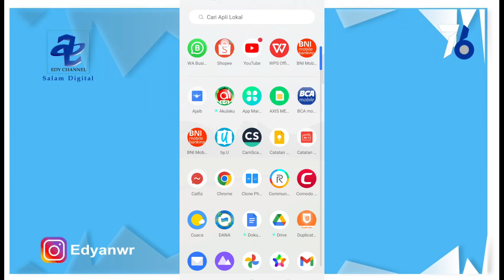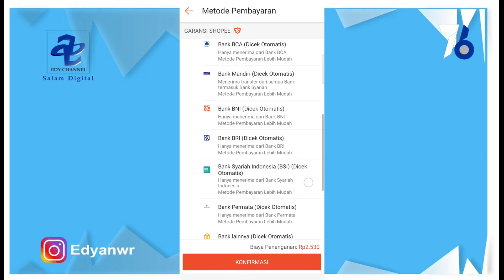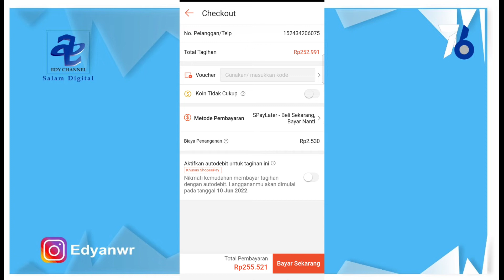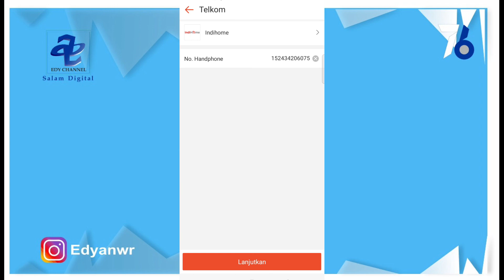cara bayar tagihan indihome dari shopee terbaru 2022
Salah satu kemudahan pembayaran WiFi indihome selain dari Mbanking, ATM , Indomaret, Alfamart juga bisa melalui E-commerce ternama di Indonesia, salah satu nya adalah Shopee atau sering kita sebut si orenz .

untuk kemudahan dan pembayaran bisa di cek mulai awal bulan sampai tgl 20 untuk jatuh tempo pembayaran tiap bulannya ya teman teman.

Semangat
by l AkuEdy 2022